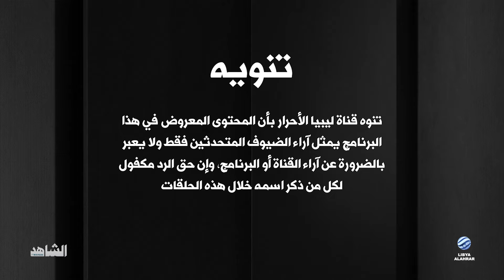الشاهد | مع القيادي السابق في تنظيم فتح المجلس الثوري عاطف أبو بكر الحلقة 10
* علاقة جماعة أبو نضال بالمخابرات الليبية

* مقرات ومكاتب تنظيم أبو نضال في ليبيا